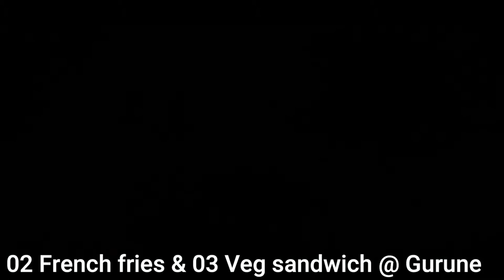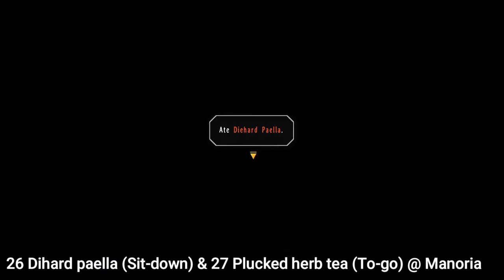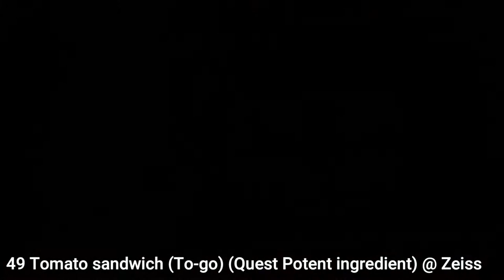The Legend of Heroes: Trails in the Sky FC - Achievement / Trophy "The One True Chef" - All recipes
[Collectible guide]

(with japanese voices & HD elements of FC Evolution)